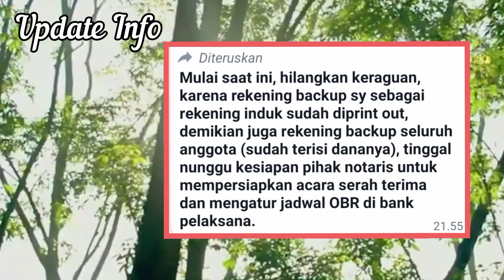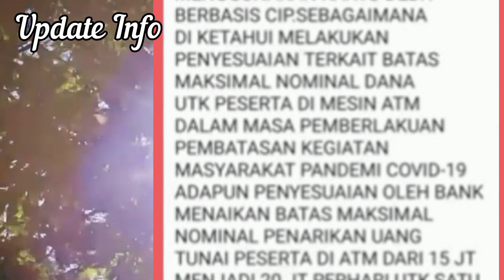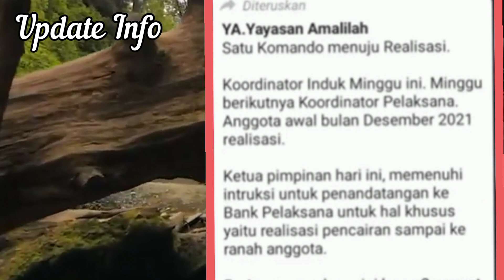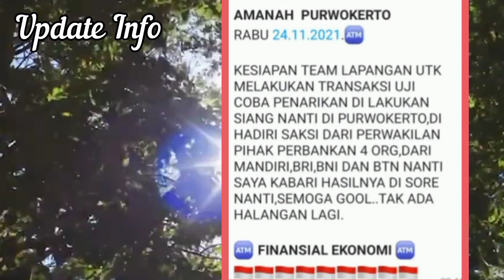MULAI SAAT INI HILANGKAN KERAGUAN||Harta Amanah